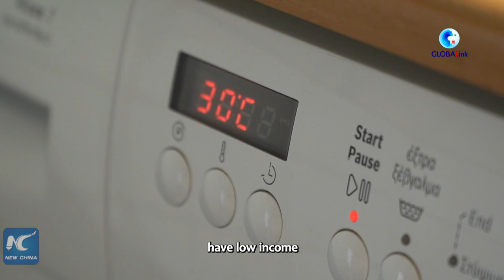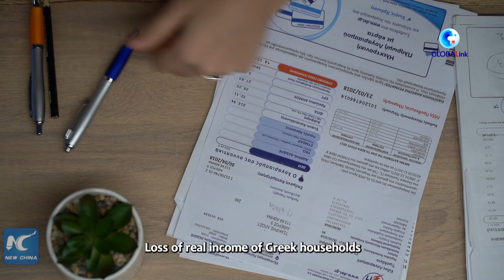GLOBALink | Greek NGO warns worsening food, energy poverty amid rocketing prices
The rising cost of energy has placed a heavy burden on many Greeks, with every other household struggling to pay for their energy needs lately, says a recent report released by the Hellenic Anti-Poverty Network (EAPN Greece).